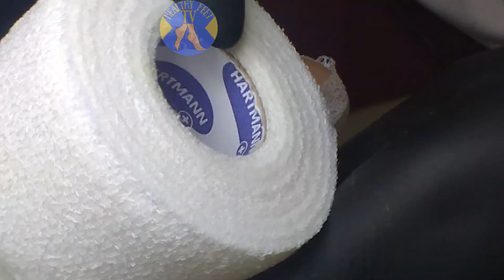Ingrown & Curled Toenails: How to Treat Them. Onychomycosis.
Due to onychomycosis and other factors, the patient's toenail began to grow in and curl. We have done our best to return the toenail to its normal shape in the future.